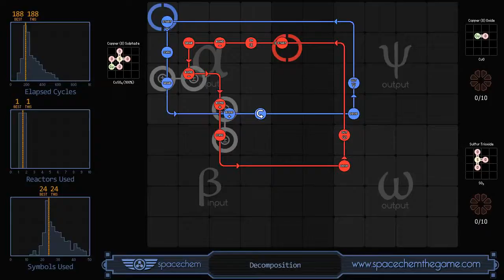SpaceChem - Decomposition (188/1/24)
Recorded solution for "Decomposition" from SpaceChem, a design-based puzzle game from Zachtronics Industries.